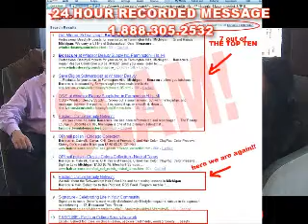HERE COMES SUCCESS !!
Ted Cantu and Lisa Lapides, (Detroit's PR Legend) come together to deliver something great to Detroit Business. You read about them in Crains - this is great !!